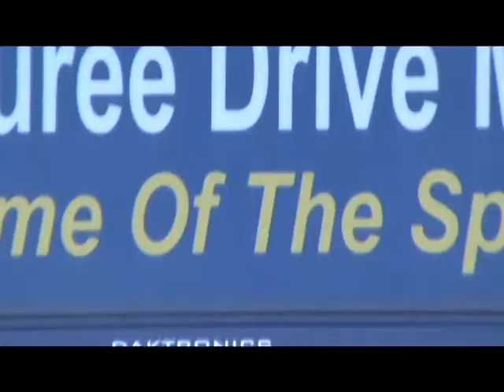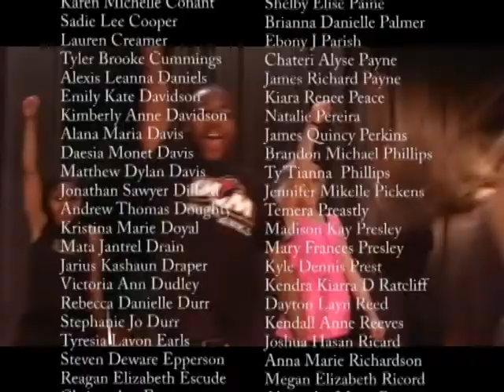KGTR Captain Shreve Open House Fall 2012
The KGTR staff created this special presentation to show 8th graders just what life is like in the Swamp! The cast featured over 300 students, inlcuding some special guests from local middle schools. Go Gators!